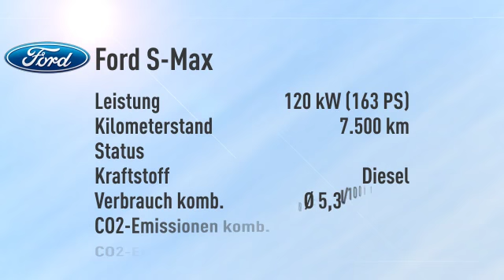Ford S-Max S-Max 2.0 TDCi Titanium/Navi -30%